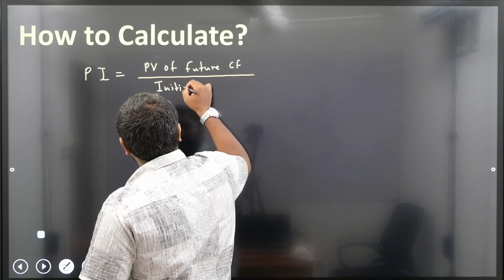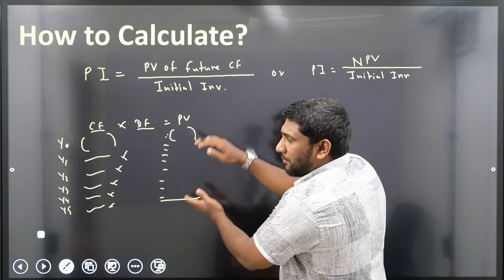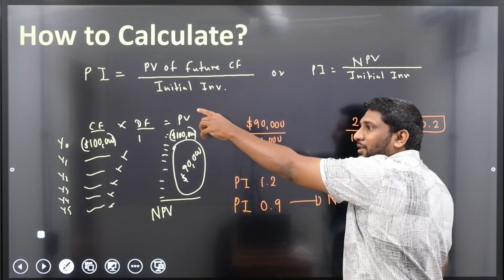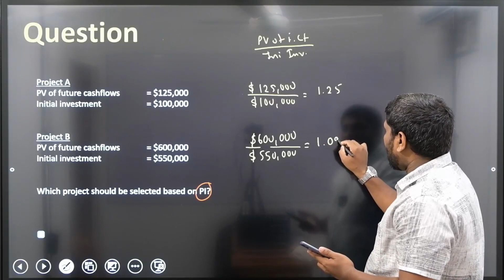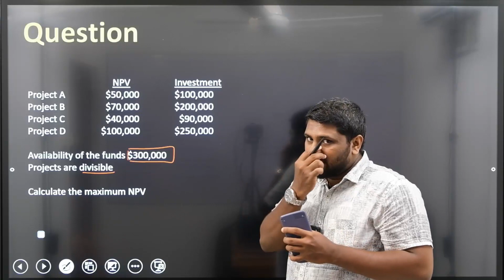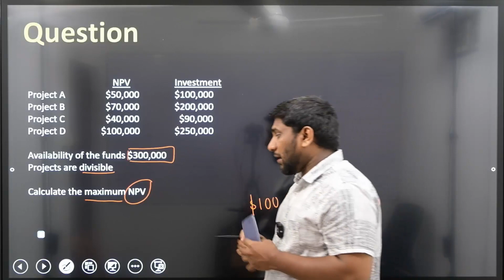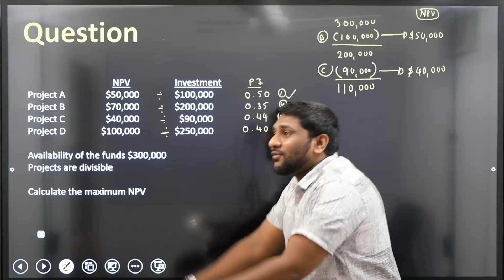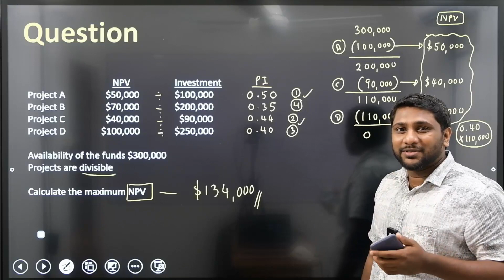Profitability Index (PI) - ACCA | CA | CIMA | CMA | BBA | B.Com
A detailed explanation of the Profitability Index. Suitable for any accounting or finance student.